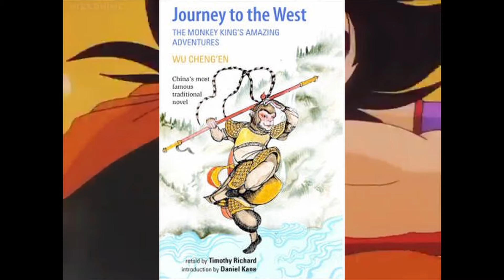Live-Action Dragon Ball Movie (Korean Dragon Ball Review) - The Underground Critics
In this episode of THE UNDERGROUND CRITICS, Alfredo and Ethan watch and review the 1990 South Korean unlicensed Dragon ball film Dragon Ball Ssawora Son Goku, Igyeora Son Goku (Dragon Ball: Fight Son Goku, Win Son Goku), which turns out is extremely faithful to the source material. till the end.

The Underground Critics is a web series in which some guy named Alfredo and a guest watch and review obscure pieces of content related to some of the biggest names in pop culture and give their thoughts on whether or not they are worth seeking out.

If you have an suggestions for things we should watch, please leave them in the comments.